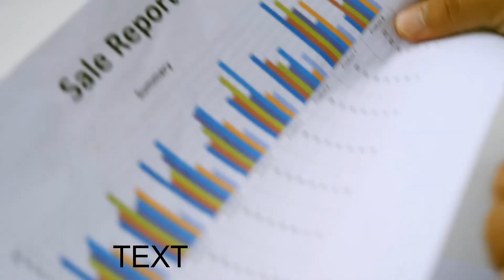How to Use English Tense System - American and Canadian Accent Training | Canada Smart Mind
Learn about English Tense System and how to apply it while you are building a phrase in English.

Videos to Learn English and to Learn French
Videos on text reading to train a North American Canadian accent

This video is for the ones committed to learning English at a fast pace to run one of the ESL speaking tests and fill out all the Canadian immigration forms.

'How to Use English Tense System - American and Canadian Accent Training | Canada Smart Mind' is a video to teach you English and French with a Native-Like Accent.  Enjoy it!

This Channel will guide you through English and French the way they should be spoken to promote your fast settling in Canada.  To develop a Canadian and American accent for immigration to North America. To begin working and studying in a new place. This video is for them and their family and friends.
Fast English - Fast French

Link to enroll yourself in our network of people who want to immigrate to Canada:

Videos everyday